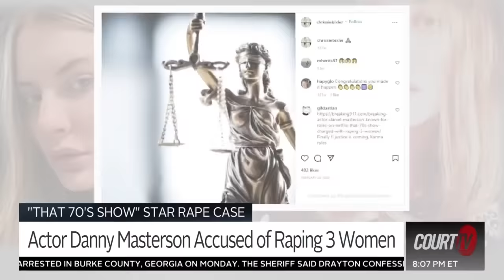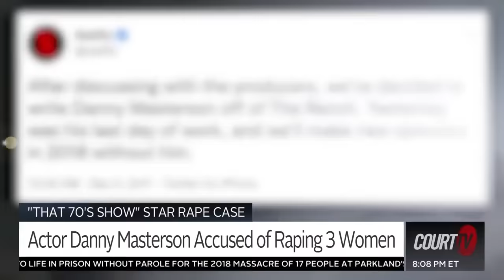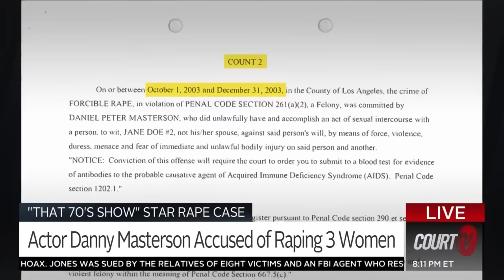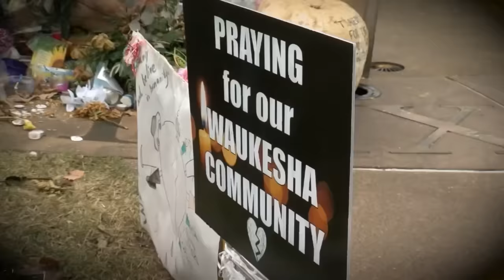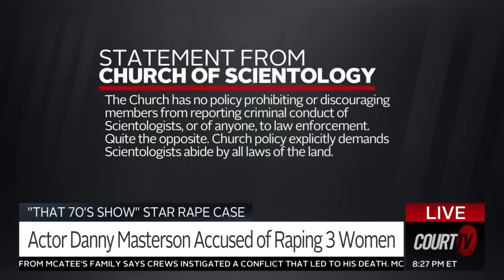Scientology at the Center of Danny Masterson Rape Trial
Actor and Scientologist DannyMasterson, on trial for allegedly raping three women, faces a maximum of 45 years in prison if convicted.

All three of Masterson's accusers were members of the Church of Scientology at the time they claim they were assaulted.